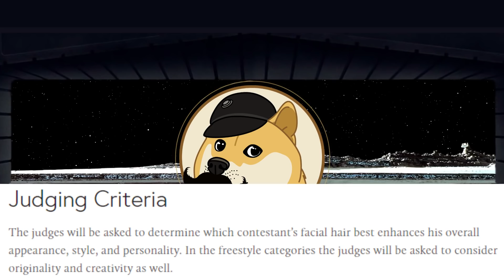EckhartsLadder FACE REVEAL + a Special STAR WARS FACTIONS COMPARED Finale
On today's episode of Star Wars Factions Compared, we finally get an EckhartsLadder face reveal, and we cover a very important Star Wars Legends topic!